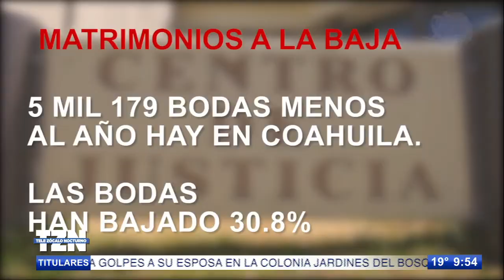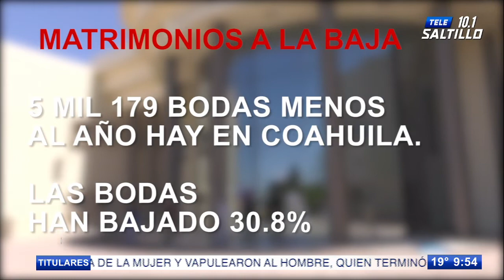¡Bodas en caída libre! Matrimonios LGTB resultan un éxito